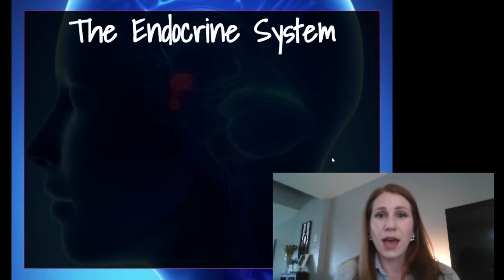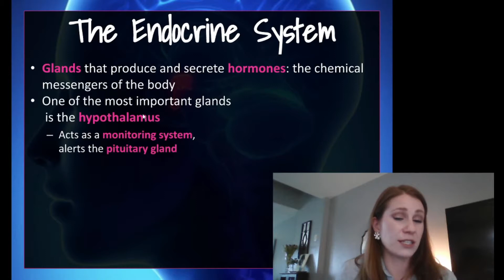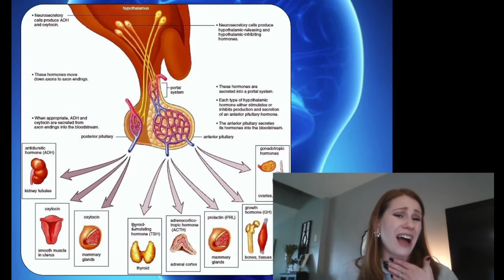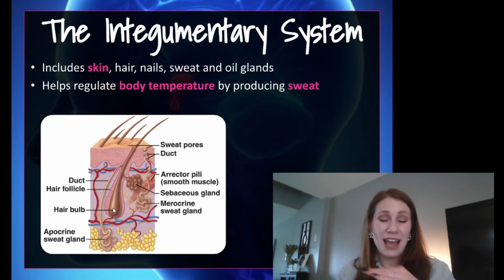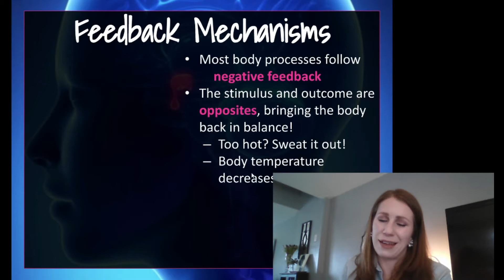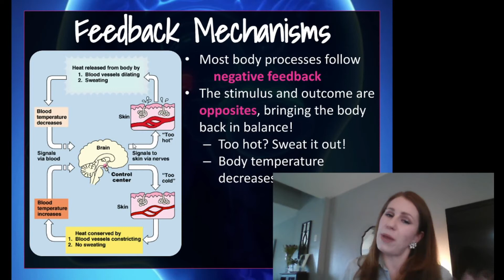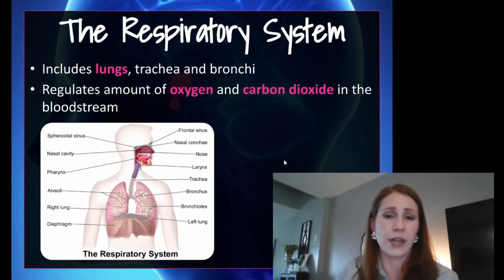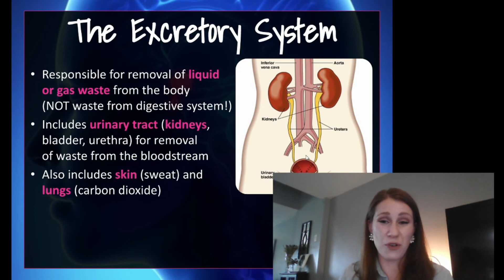Human Body Systems: Homeostasis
In this video, we discuss how the body regulates itself and the body systems involved in this complicated process!